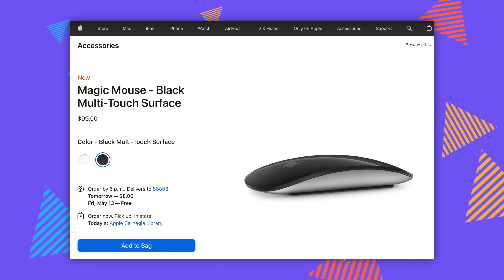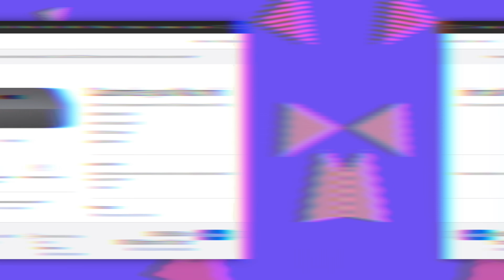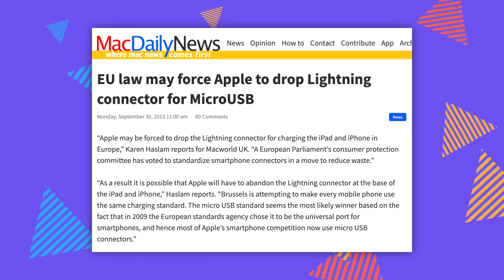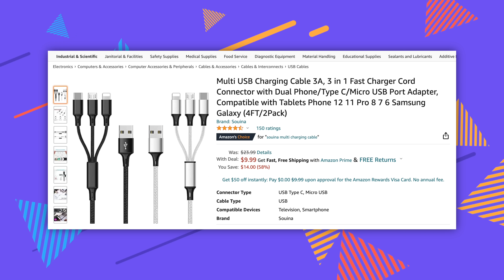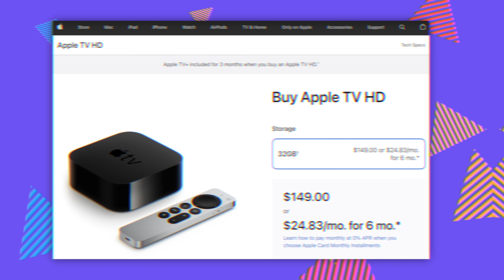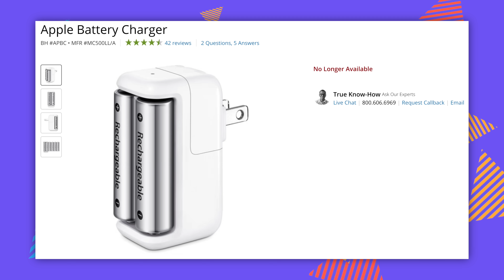Dumbest Products Apple STILL Sells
Can you believe Apple is still selling products from over a DECADE ago?

Chapter Titles
0:00 RIP in Peace iPod Touch
1:02 Magic Mouse
1:42 Magic Keyboard
2:30 Mac Mini (Intel)
3:26 MagSafe Duo Charger
4:11 MagSafe Battery Pack
5:08 Polishing Cloth
6:12 EarPods
6:41 Mac Pro Feet (pics?)
7:26 Mac Pro Wheels
8:41 XDR Monitor Stand
9:30 Micro USB Adapter
10:12 Power Adapters
11:05 Apple TV HD
12:04 USB SuperDrive
13:11 Apple Watch (Series 3)
14:16 PS5 Controller
14:56 What do you think?